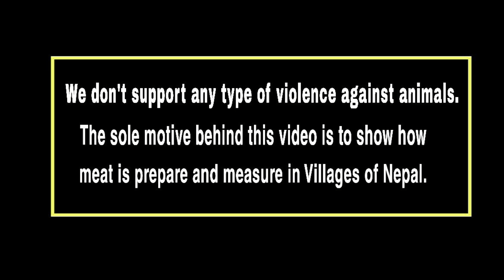42.5 KG PORK MEAT CUTTING IN NEPALI VILLAGE | RANDOM VILLAGE VLOG | BHOJPUR NEPAL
42.5 KG PORK MEAT CUTTING IN NEPALI VILLAGE | RANDOM VILLAGE VLOG | NEPALI VILLAGE | BHOJPUR NEPAL |

Note :- Using of this video on other channels and social sites without prior permission will be strictly prohibited. (Embedding on website is allowed.